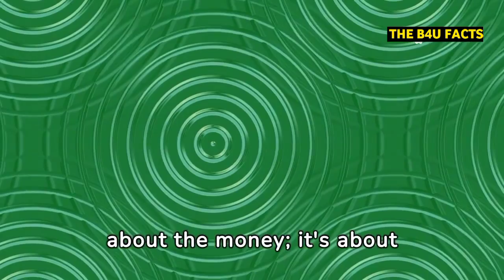Face Your Biggest Fear To Win $800,000 | MrBeast Face Your Biggest Fear To Win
face your biggest fear to win $800000 reaction!
reacting to face your biggest fear to win $800000
face your biggest fear
mrbeast face your biggest fear to win $800000 reaction!
mrbeast challenge face your biggest fear to win $800000
facing your biggest fear for 24 hours
reacting to mrbeast face your biggest fear to win $800000
mrbeast
biggest fears
facing 100 fears in 24 hours
fears
100 fears in 24 hours
facing fears
biggest fears in lego
worlds biggest fears in lego
mr beast
facing 100 fears
24 hours
facing 24 fears in 24 hours
24 fears in 24 hours
10 fears in 24 hours
200 fears in 50 hours
biggest fear
1000 fears in 24 hours
mrbeast original channel
mrbeast challenge,mrbeast hindi video
mrbeast hard challenge video
100 fears
mrbeast drawing video